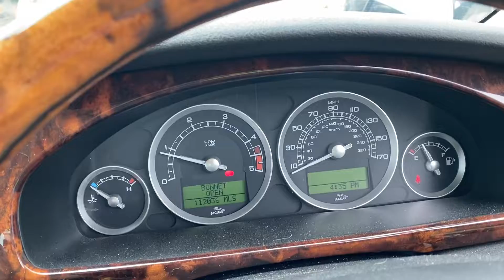Разборка Jaguar - S-type, 2.7 (VIN: SAJAC011687N81852) GX07SYA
Разобран Jaguar - S-type
Основные характеристики:
Год выпуска: 2007
Двигатель: 01976757G
Объём двигателя: 2.7
Тип двигателя: Дизель
Коробка передач: КПП автомат (АКПП)
Кузов: Седан
Смотри каталог запчастей Jaguar - S-type на :
⏰ Режим работы колл-центра:
08:00 – 20:00 – ежедневно

Для наших покупателей:
- бесплатная доставка;